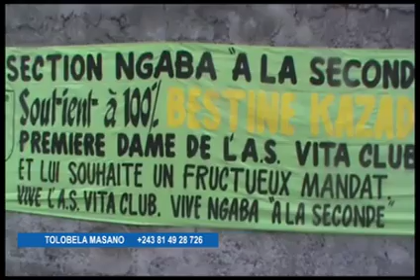Tolobela masano : Apataki asengi depart ya Aziz Makukula po aza congolais té